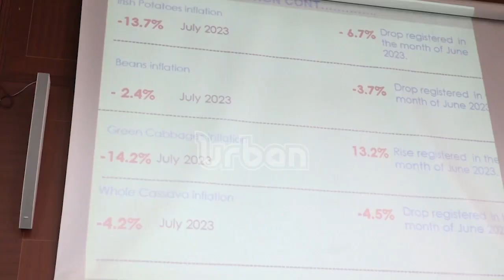UBOS reports a drop in the country's inflation